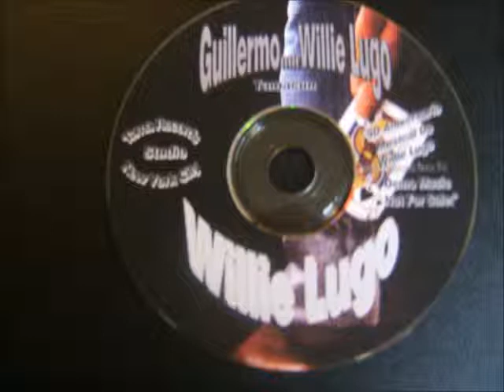WILLIE LUGO TAMACUN EL RETRATO DE MAMA